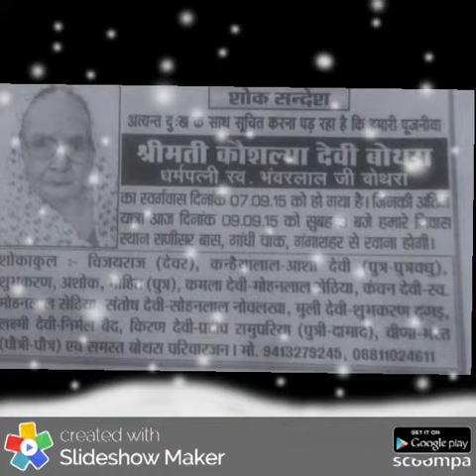NANIMAA KI YAADE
SHAKUN DAGA composed nd sung de heart touching song of NANIMAA